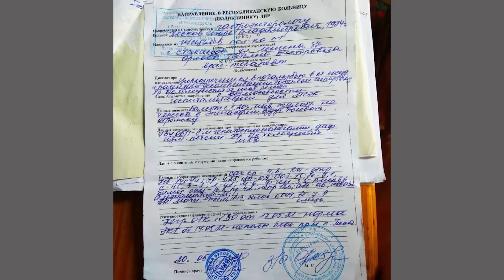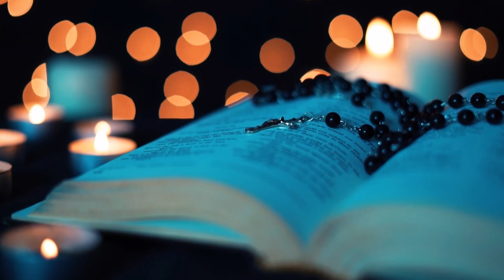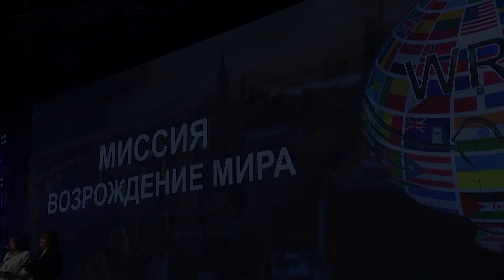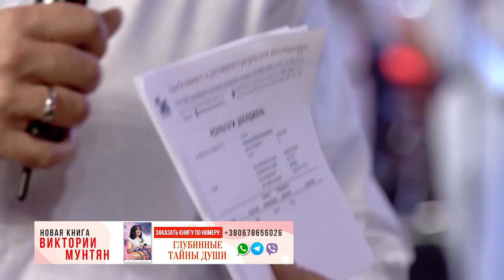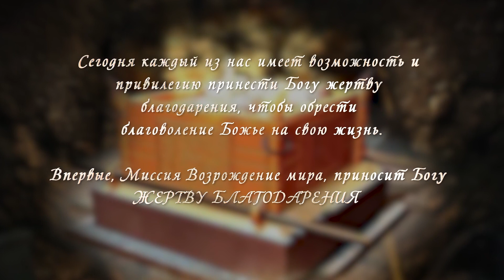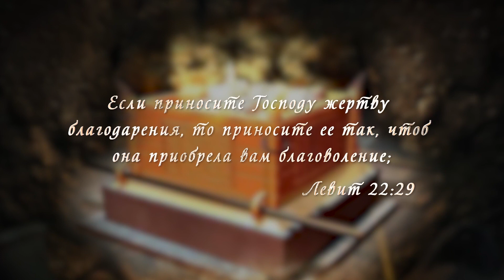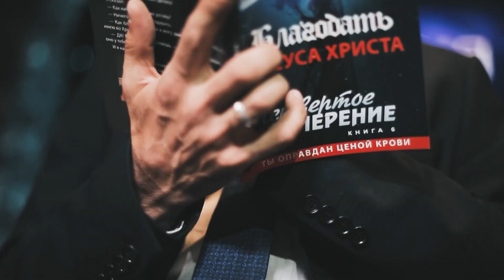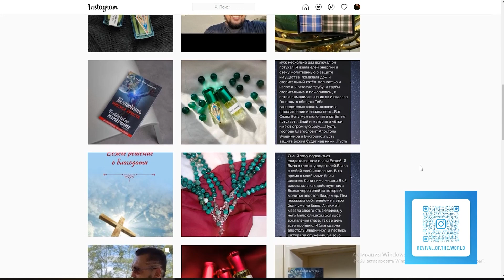ПУСТЬ МИЛЛИОНЫ ЛЮДЕЙ УСЛЫШАТ ЕВАНГЕЛИЕ | Время | Владимир Мунтян